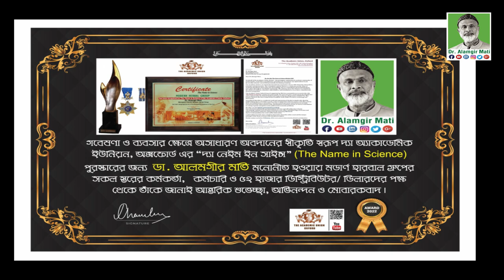অনিয়মিত মাসিক, কোষ্ঠকাঠিন্য, তল পেটে ব্যথায় কি খাবেন আর কি খাবেন না l Dr. Alamgir Mati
মোবাইলঃ ০১৯১-১৩৮-৬৬১৭
বিনা ভিজিটে চিকিৎসা নিন।
ডা.মুকুল-০১৭১২৫৬১৬৭৯
ডা.হানিফ-০১৭১৫২২৯৩৪৭
ডা.আসমা-০১৬৮১৩৫৫০৮৬
ডা.জুয়েল-০১৭১৬৫৬৪১০১